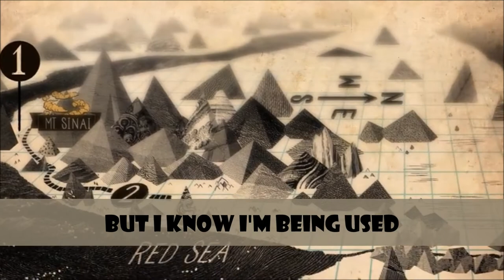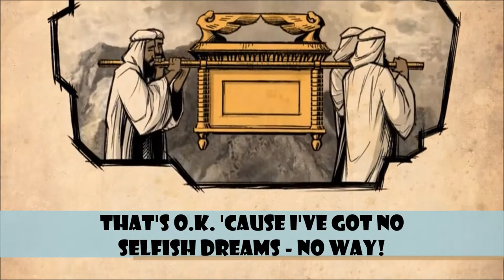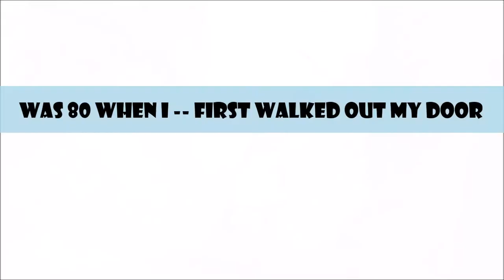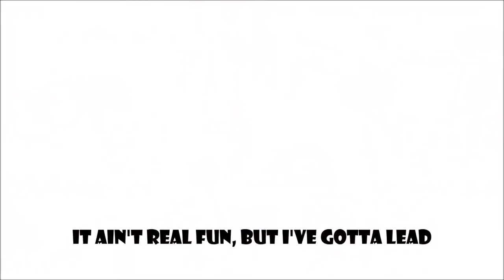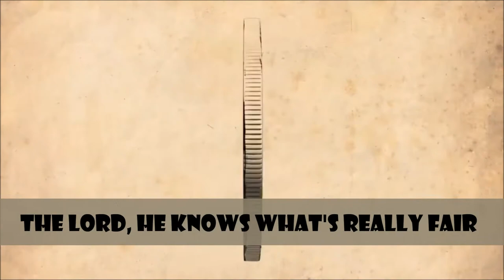Selfish Sheep ApologetiX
Animation by the Bible Project  ,Tune by ApologetiX
La-la la-la
La-la la-la-la

They groaned at God for the tenth time today
They're packin' up - I think I should pray
Is this "game over"? I've lost my herd
They're lookin' back and say they'll desert
But I know I'm being used
As a way for God to guide people through
I know, they're sayin' I'm mean
That's O.K. 'cause I've got no selfish dreams - no way!

Oh, yeah-eh, yeah-heh-heh
Oh, yeah-eh, yeah-eh
Oh, yeah-eh, yeah-heh-heh
Oh, yeah-eh, yeah-eh

When I planned to go up the mount
I stayed there too long - they all had a cow
But this defection - brought me so low
They keep this up, God just might take us home ... today!

Oh, yeah-eh, yeah-heh-heh
Oh, yeah-eh, yeah-eh
Oh, yeah-eh, yeah-heh-heh
Oh, yeah-eh, yeah-eh

Then they say, "Moses, we want stuff to eat!
"And we wonder why was Egypt so bad?"
Then they say, "Why'd you divide the Red Sea?
"There's no water in this horrible land!"
Well, I guess I could give up on myself
But I really think we'd better just wait
The Lord is sovereign
The Lord who chose me didn't err
Right? Yeah-heh-heh!

Now while we're late -- just a little bit
We'll have a tour through a nice wilderness
Was 80 when I -- first walked out my door
If I'm 120 then, who's keeping score?
Now I know I could stay home -- but
That's kind of hard when it's written in stone
It ain't real fun, but I've gotta lead
I'm just a shepherd with real selfish sheep
Oy vey!!!

Oh, yeah-eh, yeah-heh-heh
Oh, yeah-eh, yeah-eh
Oh, yeah-eh, yeah-heh-heh
Oh, yeah-eh, yeah-eh

Then they say, "Moses, we want some real meat!
"Not this wonder bread He leaves on the land"
Then He sent - quail, but they died from disease
Then my brother wanted more than was planned
And my sis tried to sneak up for herself
But God really thinks it's better this way
The Lord, He knows what's really fair
Right? Yeah-heh-heh!

Numbers 14:14
And they said to each other, "We should choose a leader and go back to Egypt."